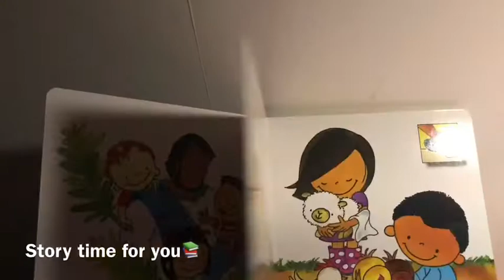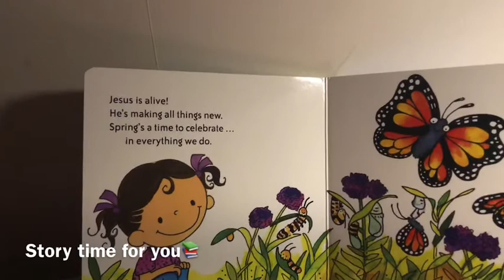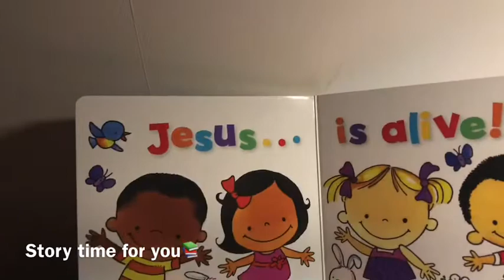Jesus is alive.(Read aloud)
Audiosounds:Extra jolly credit to Mark mothersbaugh